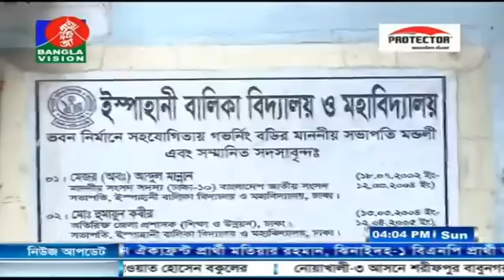বিকেল ৪ টার বাংলাভিশন সংবাদ | BanglaVision News | 04:00 PM | 30_December_2018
official channel.